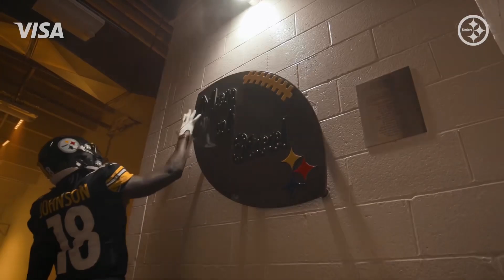High Quality Diontae Johnson Clips For Edits/TikTok Intros!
Babe